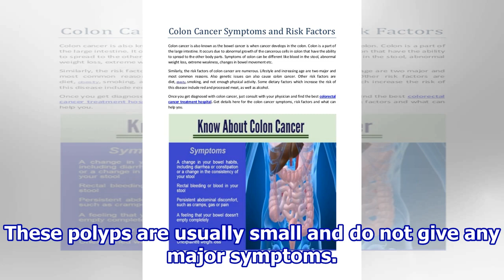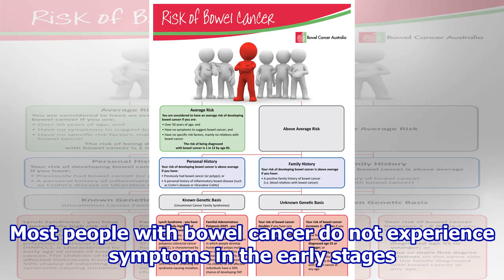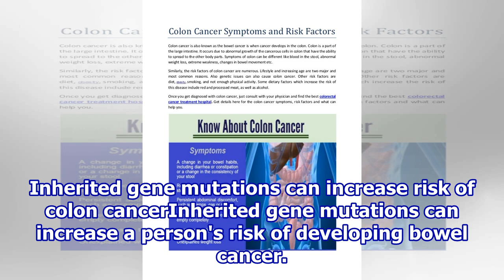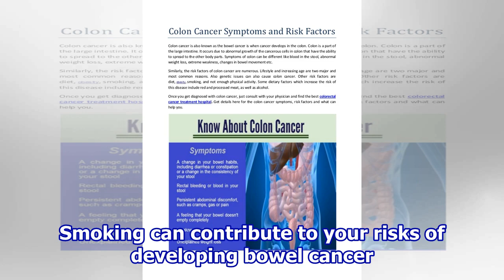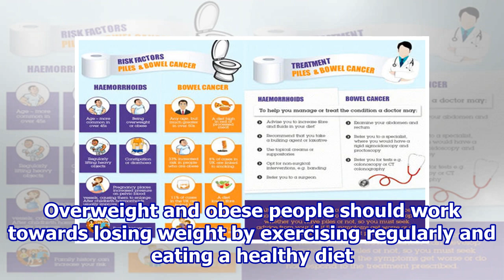Bowel Cancer: Symptoms, Causes And Risk Factors